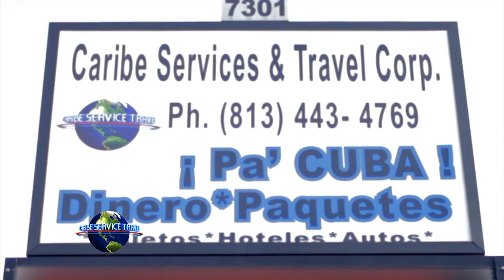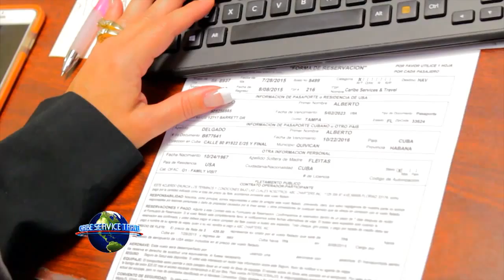DESTIN BEACH-VIAJES- MiraTv BDL 071615